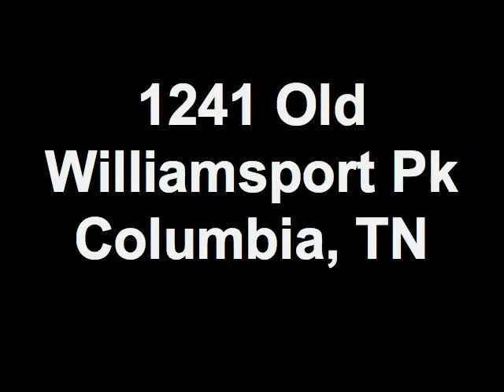1241 Old Williamsport Pk Columbia, TN